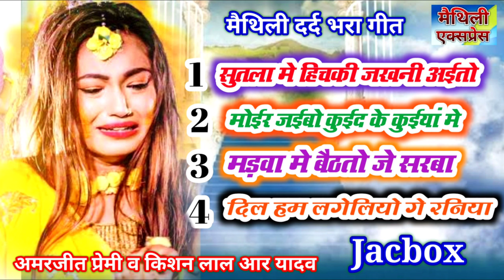Ashish Yadav मैथिली दर्द भरा गीत 2024 || Maithii Jackbox Song || Maithii Said Song Jackbox 2024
मैथिली दर्द भरा गीत 2024 || Maithii Jacbox Song || Maithii Said Song Jackbox 2024 | Hits Maithili